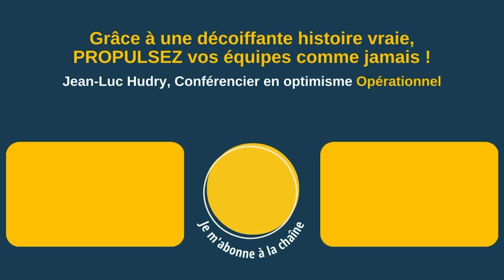700 managers pour l’optimisme opérationnel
700 managers pour l'optimisme opérationnel.

C'est tout ce que j'aime dans ce métier !

▶ À propos :
- 6 ans d’études de management : France+ Japon + USA
👉 Et maintenant ?